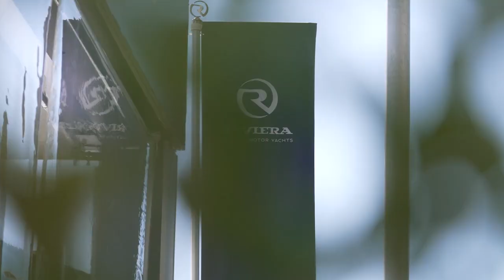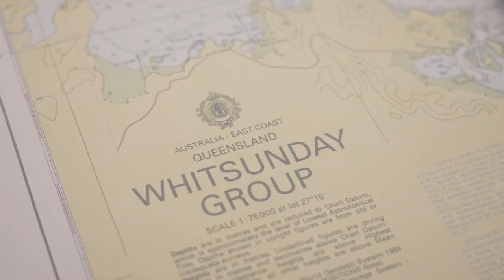2023 Sanctuary Cove International Boat Show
With spectacular social celebrations, inspiring educational workshops and magnificent motor yachts on show, this year’s boat show and festival also included the world premiere of the outstanding new 585 SUV.

“The Sanctuary Cove International Boat Show was a wonderful opportunity to celebrate our global family of Riviera owners. We were humbled at the record number of visitors to our display and the excitement they expressed as they experienced Riviera today,” said Riviera Australia owner Rodney Longhurst.